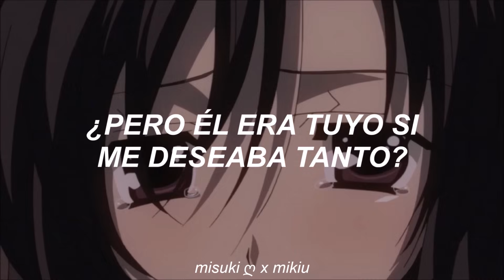''¿él era tuyo si me deseaba tanto?'' | Melanie Martinez - Pacify her (Sub. español) -「AMV」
melanie martinez - pacify her「AMV」-  (sub. español)

holuu, con @Mikiu hicimos esta collab. Esperamos que les haya gustado mucho el video♡

・anime: school days.
・canción: pacify her.
・artista: melanie martinez.

-lyrics:
Pacify her
Pacify her
Pacify her
Pacify her
Pacify her
Pacify her
Words, words, words, words, words
Words, words, words, words
Words, words
Words